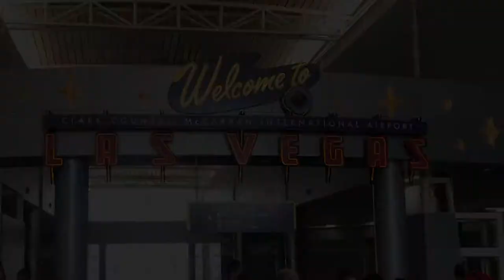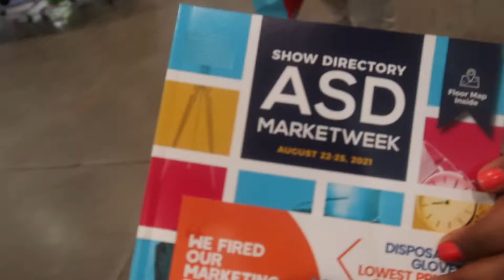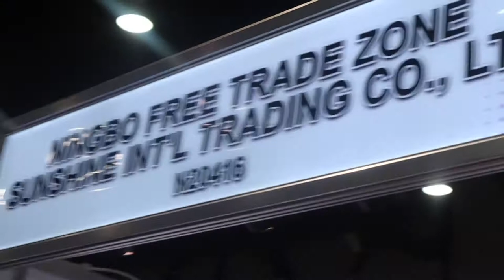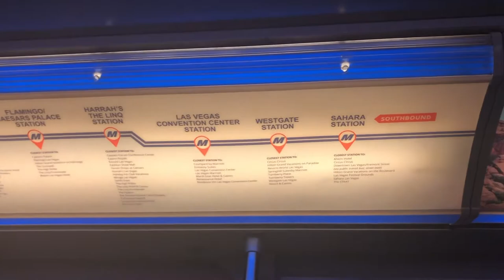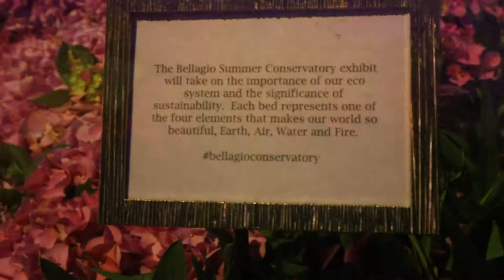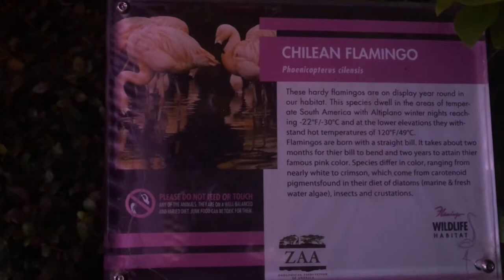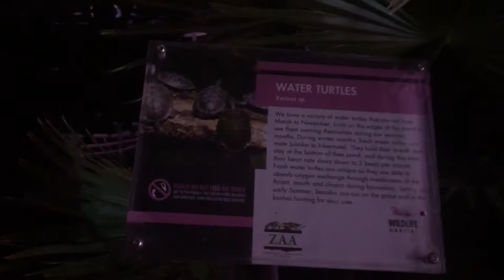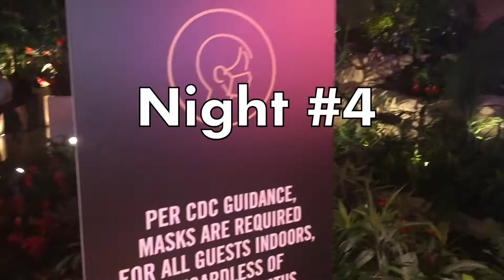Las Vegas Nightlife Vlog | ASD Market Week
Hello, there peeps! In this vlog follow me to the beautiful Las Vegas where I am meeting up with my mom to join her in ASD Market Week 2021! ASD Market Week is the largest and most comprehensive trade show for consumer merchandise in the United States. Twice a year in Las Vegas, the world’s widest variety of products comes together in one efficient 4-day shopping experience. We're here to look for products for my mom's amazon store. I will link her Home Decor items below!

It won't be all work however because we are in LAS VEGAS! Mom's never been to Vegas so I thought it would be fun to be tourists on this trip, walk up and down the strip and see what Vegas has to offer. Had some good food. Great drinks. Wonderful company. If you have never been to the strip here is a little taste of the Las Vegas Strip. Let's dive in.

Time Stamps:
0:00 - Intro
1:00 - Welcome to Las Vegas
1:13 - Mandalay Bay
1:28 - Luxor
1:45 - New York, New York
2:10 - ASD Market Week
4:33 - Las Vegas Monorail
5:36 - Paris
7:46 - Bellagio
9:52 - Fountains of the Bellagio
11:07 - The Linq
12:34 - Flamingo Las Vegas
13:40 - Caesars Palace
15:31 - Mirage
16:41 - The Venetian

Owl Decor Wine Racks

Fish Decor Wine Rack

Handmade Moroccan Candle Lantern